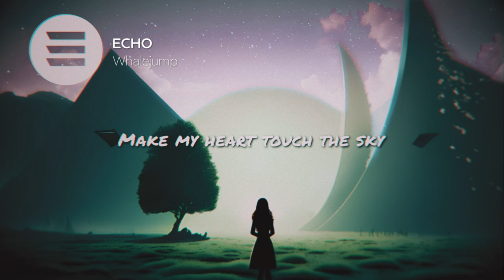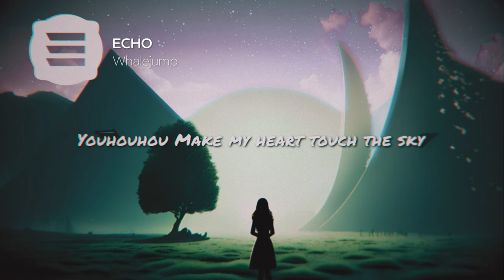Whalejump - Echo (Official Lyric Video) เนื้อเพลง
🐋 ฟังเพลง, ติดตามโซเชียลและเรื่องราวต่างๆของเราได้ที่

🤍 "Echo" is FREE-to-use on YouTube, Twitch and other social media channels.
🤍 เพลง "Echo" สามารถฟังได้ฟรีที่ YouTube, Twitch และช่องทางโซเชียลมีเดียอื่นๆด้วย

"Echo" is an official Outertone release.
"Echo" เพลงอย่างเป็นทางการ (official) ของ Outertone

ติดตาม Outertone ของเพลงใหม่ๆ, ข่าวสารและอื่นๆ ที่

👉 Credits (please copy paste) | ขอขอบคุณ (โปรดคัดลอก)

Lyrics:
ยูฮูฮู พาฉันขึ้นไปสูงเหลือเกิน,
ยูฮูฮู ทำให้หัวใจฉันแตะถึงท้องฟ้า
ยูฮูฮู ยูฮูฮู ยูฮูฮู ยูฮูฮู
ทำให้หัวใจฉันแตะถึงท้องฟ้า
มันเป็นความลึกลับที่งดงามมาก
ฉันขอนั่งคุยกับเธอได้ไหม, ฉันอยากจะรู้จักเธอ
อย่าคิดว่าฉันตั้งใจ, มันไม่ใช่, มันไม่ใช่, ความผิดเธอ ฉันแค่อยากจะตั้งสติได้อีกครั้ง